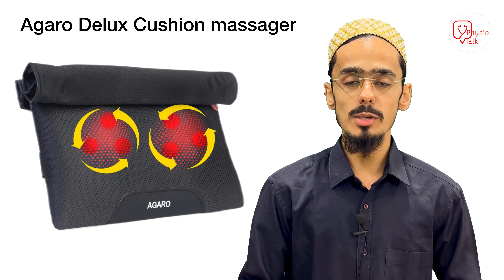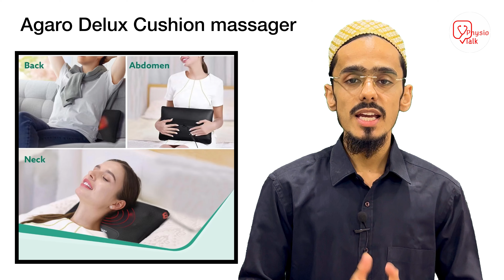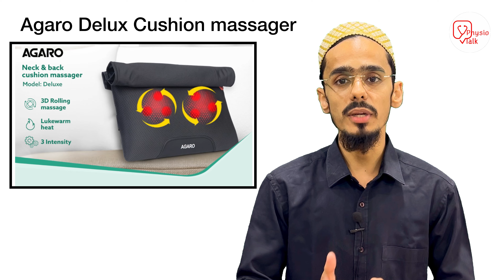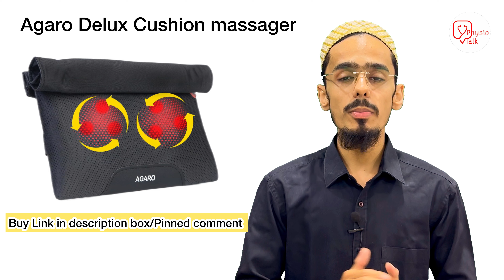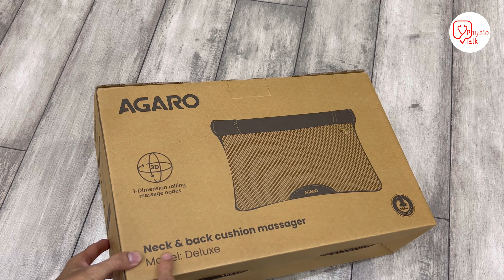Best & unique cushion massager with luekwarm heat | Best ever massager in india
AGARO Deluxe Shiatsu Neck & back cushion Massager with 4 Rollers & Lukewarm Heat, Corded Electric for Body Massage, for Neck, Back, Shoulders, Waist, Legs, Foot, Relieves Fatigue and Muscle Pain